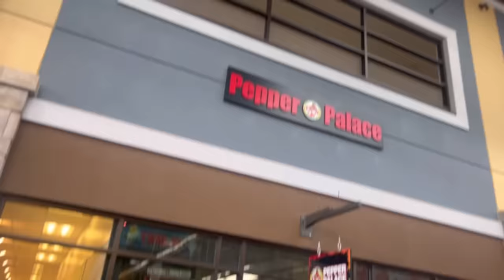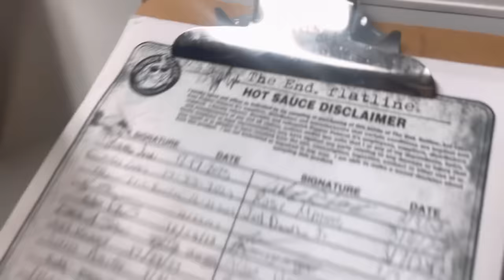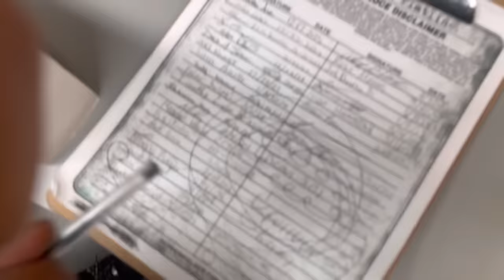Trying the hottest hot sauce at pepper palace!